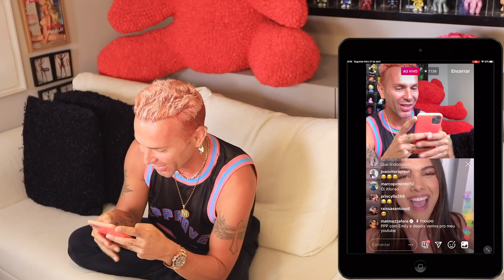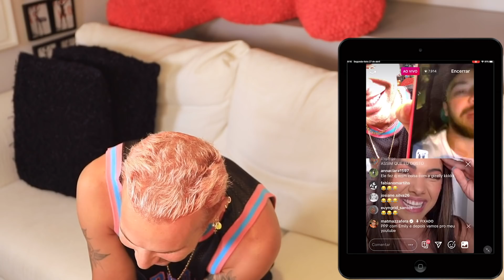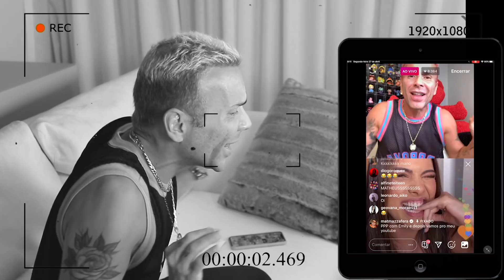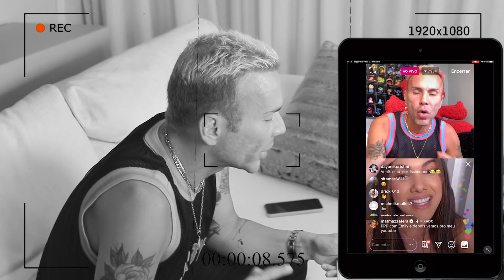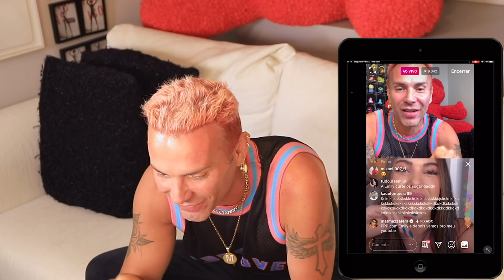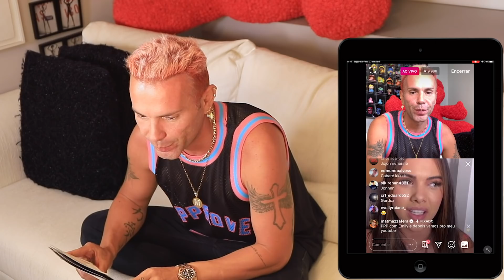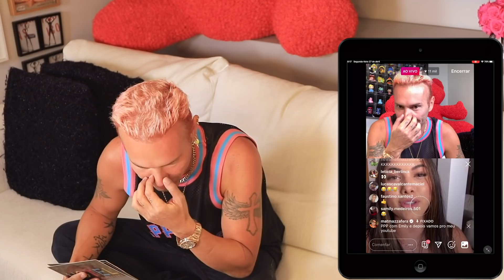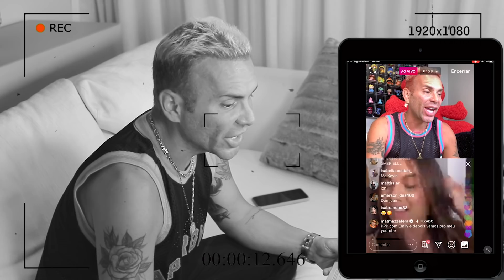EMILY GARCIA NO PPP COM SURPRESA DE FELIPE TITTO !!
Fiz uma live no instagram com a Emily, e resolvi postar aqui para vocês com mais 2 vídeos exclusivos, as 17h e 20h! Ta demais, Emily falou tuuudo!